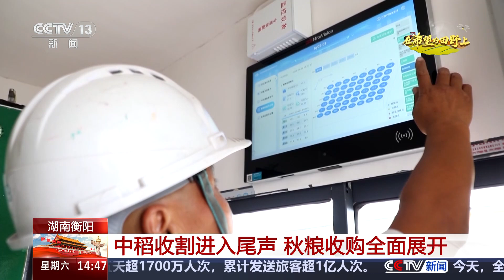在希望的田野上 金秋稻浪涌 丰收画卷展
金秋十月，大江南北“丰”景如画。田垄间，稻谷飘香；山林中，禽欢果美；草原上，牛壮羊肥；江海里，鱼游虾跃，在希望的田野上到处都是一派丰收的景象。

宁 夏

引黄灌区32万亩水稻成熟

陆续开镰收割

宁夏引黄灌区种植的32万亩水稻，进入成熟期，目前正开始陆续收割。

在灵武市梧桐树乡梧桐树村的连片稻田里，农机手们正驾驶收割机抢收水稻。机器开过，稻秆被吐出后整齐放倒在田间。

灵武市梧桐树乡梧桐树村党支部书记 肖天奎：买了四台收割机，天也晴了，我们加大马力，把水稻收割完。

在梧桐树乡沙坝头村，这1200亩水稻示范田也进入收割期。今年，这片水稻在种植过程中，采用良种精播、科学施肥、智能化栽培等，按照统一的技术标准来种植管理，单产提升效果超过预期。

灵武市农业农村局农技推广中心副主任 刘文莉：经过我们和宁夏农技推广总站灵武市社调队联合测产，平均亩产达到730公斤以上。

今年，宁夏引黄灌区种植水稻32万亩，预计10月中旬水稻收割全面完成。

湖南衡阳

中稻收割进入尾声

秋粮收购全面展开

眼下，湖南衡阳的中稻收割进入尾声，秋粮收购工作全面开启。

在衡阳市蒸湘区的这家粮库门口，几辆装满稻谷的大卡车正排队进行扦样检验。今年，该粮库购置了智能扦样设备，实现粮车平面自动选点扦样，通过扦检分离、盲样检测，一车粮食从扦样到完成所需时间从20分钟缩减到6分钟。

洪山镇兴隆庵村种粮大户 袁豪：门口就有个“一卡通”，登记到检验都是凭这个卡，查询结果，出结果也快。

除了在收购环节上加速，今年，衡阳当地粮库还升级了“智能粮库集中管控平台”。在粮仓内，上百个温度传感器可实时检测并传递粮情数据，达到远程实时监测粮仓情况的目的。

粮库仓储负责人 赵海滨：采取科技化手段，监测每个仓房粮食的粮情、粮温、虫害等各种数据。

广西龙胜

稻花香里说丰年

龙脊梯田游人如织

进入十月，广西桂林龙胜县的龙脊梯田迎来一年中最佳观赏期。

层层梯田像金色的绸缎铺展开来，游客们在田间漫步，感受稻花香里说丰年；田间散落的民居，也错落有序，与大山融为一体，画意十足。据统计，截至今天上午10点，国庆假期龙脊梯田已累计接待游客9.5万人次左右。

内蒙古通辽

1900余万亩玉米喜获丰收

今年，内蒙古通辽市的玉米播种面积达1900余万亩。眼下，正值玉米收获季，当地抓紧晴好天气进行收割。

在通辽市科左后旗茂道吐苏玉米地里，随着大型玉米收割机的轰鸣，金黄的玉米从卸粮口倾泻而下，不一会儿就装满了运粮车。收割后的玉米秸秆在现场被捆草机粉碎，包裹成一袋袋草料，作为牛羊过冬的饲草补给。

某农牧业专业合作社负责人 包青松：我们今年种植了将近3万亩，平均亩产在1700斤以上。农民的收入比往年，一亩地至少增产400块钱以上。

为了提升玉米单产，近年来，通辽市与中国农科院合作，大力推进以玉米密植高产精准调控技术模式为核心的节水增粮行动。今年，通辽市落实玉米密植精准调控高产技术模式面积602万亩，比去年增加364万亩。

通辽市农牧局种植业科科长 殷风珍：该技术与传统种植相比，每亩提高株数500到2500株，每亩节水40%，每亩增产100公斤至200公斤。

湖北武汉

古村晒秋 添彩乡村游

在湖北武汉古村大余湾，一年一度的晒秋美景在国庆假日里吸引了大量游客前来观赏。

窗台上、屋顶上、晒架上，铺满了金灿灿的玉米、红彤彤的辣椒等农产品，晒出了丰收画卷，也晒出了最美秋光，更晒出了农家甜蜜生活的味道。游客们徜徉在晒秋画卷中，拍照留念。大余湾村已有600多年历史，是首批中国历史文化名村，每年的“晒秋”都带动了周边民宿、农家乐、农特产品的消费热度。